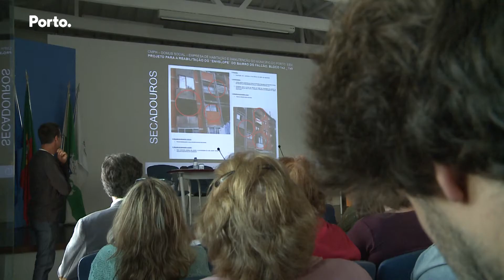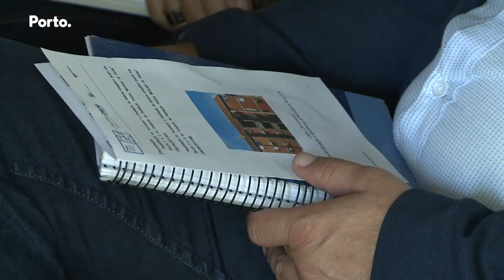Reabilitação dos blocos 1, 2, 7 e 9 do bairro do Falcão apresentada aos moradores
O projeto de reabilitação para os blocos 1, 2, 7 e 9 do bairro do Falcão foi apresentada aos moradores pelo  Presidente da Câmara do Porto, Rui Moreira, o Presidente da Empresa Municipal Domus Social e o arquiteto do projeto. A reabilitação diz respeito às coberturas, fachadas e zonas comuns dos edifícios. Um investimento de mais de 900 mil euros, no bloco 1 e 2 e mais de 700 mil euros para o bloco 7 e 9, com data prevista de finalização para fevereiro de 2018.